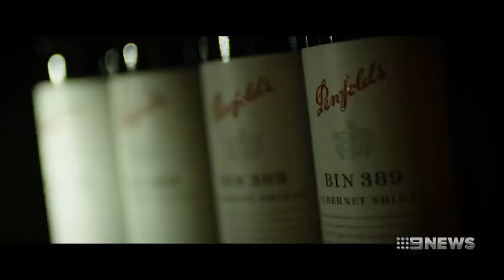Former MP's laptop could implicate WA politicians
MPs are fighting over a laptop that could implicate other WA politicians in a scandal that exposed a former Liberal's sexual antics.